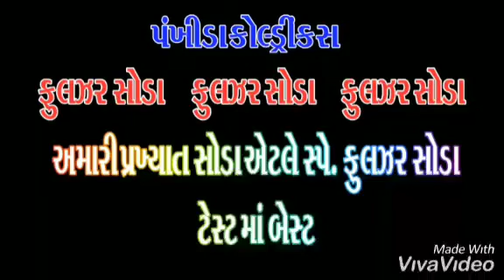27 October 2020(5)